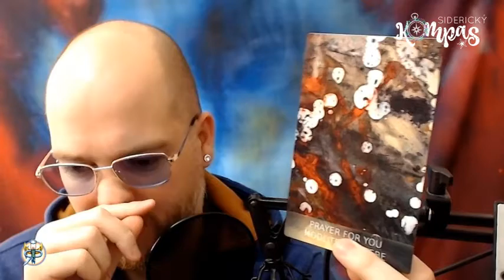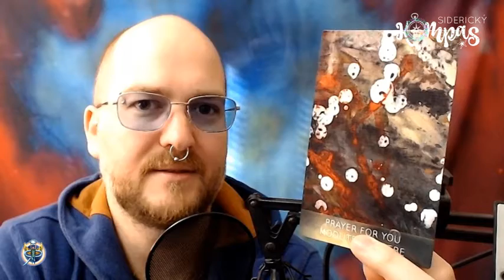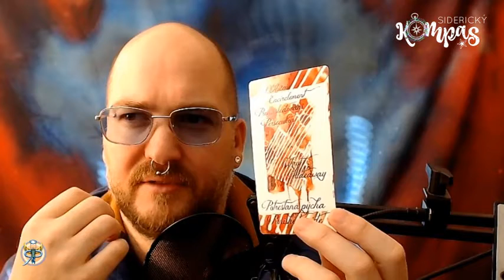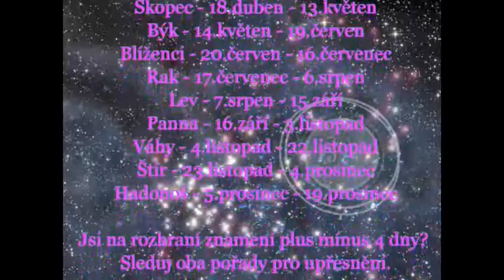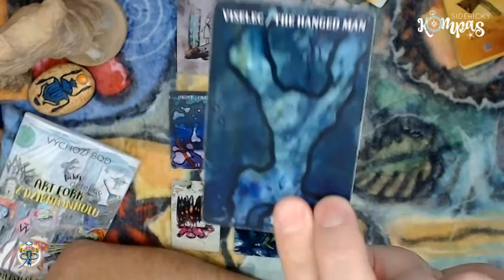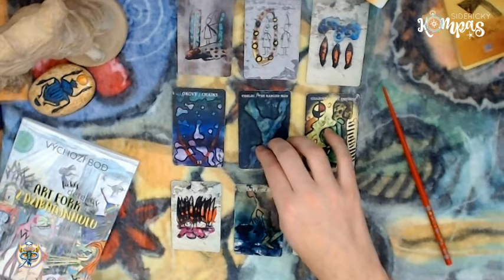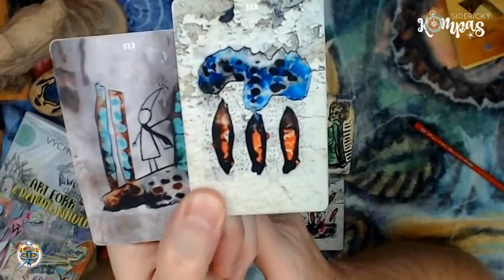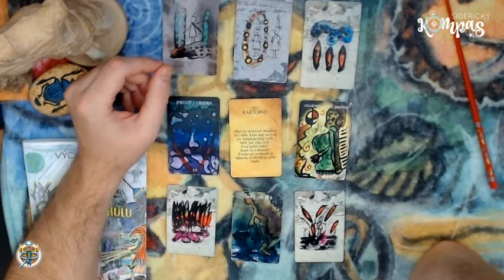Siderický kompas - Štír - prosinec 2020 - měsíční výklad karet pro jednotlivá znamení